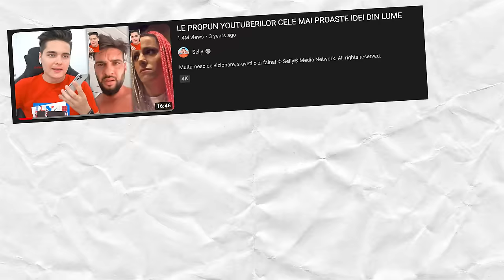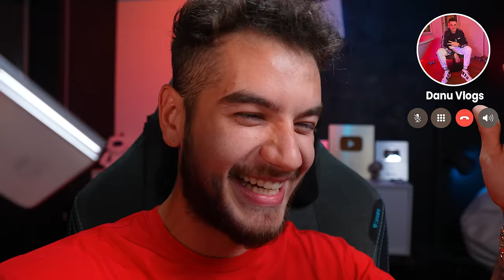Farse La Telefon Lui Selly, iRaphahell, Velea si Danu!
La multi ani de 1 decembrie!!! 40% reducere la tot stocul ramas pe

Theo
Teo